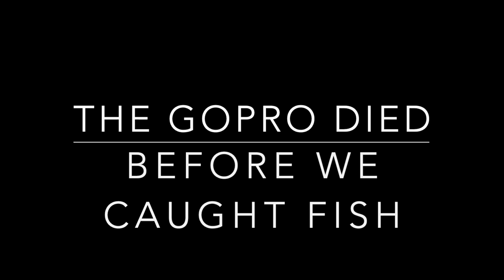Winter Fly Fishing Oak Creek, Sedona AZ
The west fork of Oak Creek was frozen, we explored south of the confluence and didn't see a single fish.  We got in touch with a local guide and ended up catching a handful of browns and rainbows near the parking lot for the Call of the Canyon Trailhead.

Flies: Size 20 orange egg, size 18 pink beaded egg.
Rig:  Tied the beaded pink egg on top with the orange egg about 10 inches below.